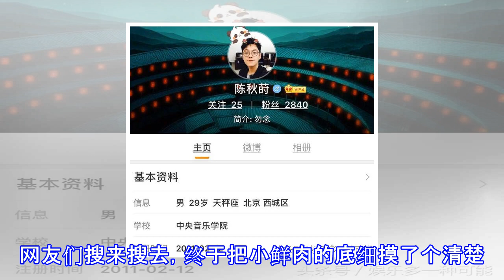冯轲伴郎爱慕张靓颖多年 如今他终于挤掉冯轲成为张靓颖的男人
冯轲伴郎爱慕张靓颖多年 如今他终于挤掉冯轲成为张靓颖的男人 昨天，张靓颖和神秘帅哥看电影、压马路的照片惊起了围观群众的八卦热情。实际上，作为知名歌手的张靓颖，哪有什么心思去特意找人谈恋爱。所以这样的小鲜肉肯定是身边人啊。网友们搜来搜去，终于把小鲜肉的底细摸了个清楚。小鲜肉叫陈秋莳，他和张靓颖与冯轲的关系，可是一直都不一般。小鲜肉的微博显示，他今年29岁了。毕业于中央音乐学院，是一名小提琴手。而他的同学，则是王铮亮的妻子文薇。而冯轲和张靓颖，早就与他认识。当年张靓颖演出事故的时候，小鲜肉可是在旁边悉心照料。并且获得了冯轲的赞赏与推荐。小鲜肉的确很嫩。技术也不错吧。最重要的是，他真得很爱张靓颖。张...